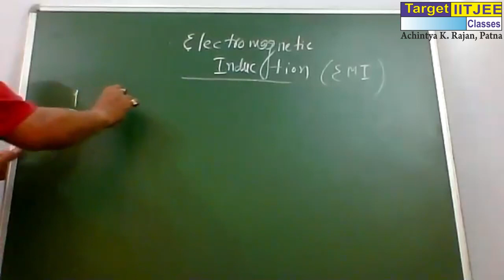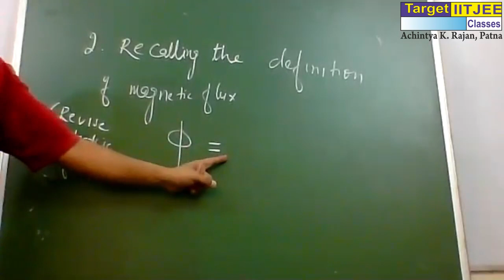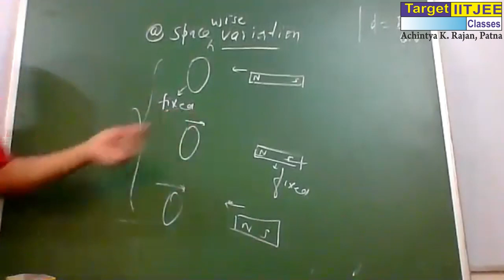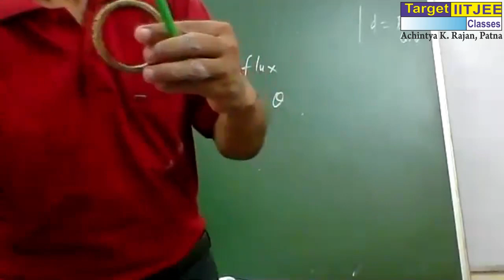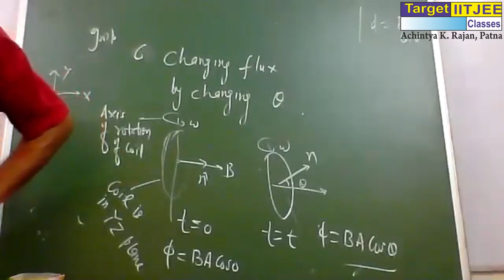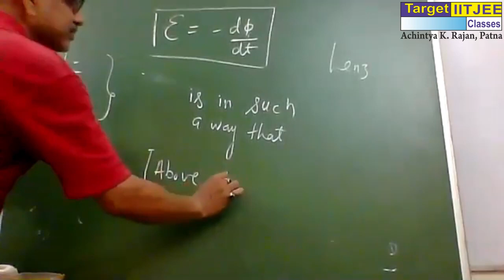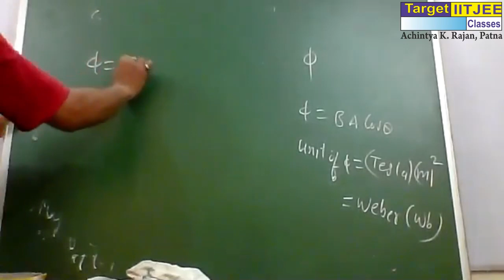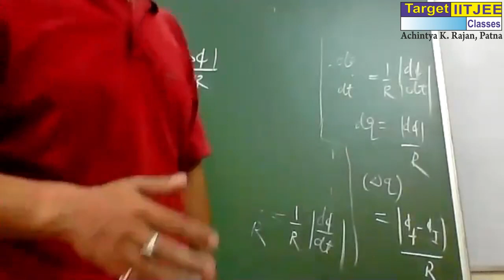EMI (Physics) Lecture - 1 (Zoom Recording) By : Achintya K. Rajan